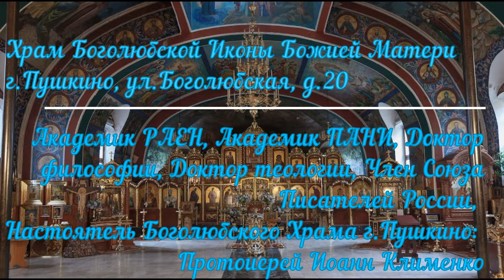Слово Прот.И.Клименко на Усекновение главы Пророка, Предтечи и Крестителя Господня Иоанна,11.09.2022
Проповедь Прот.И.Клименко на Усекновение главы Пророка, Предтечи и Крестителя Господня Иоанна, 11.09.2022

Храм Боголюбской Иконы Божией Матери
г.Пушкино, ул.Боголюбская, д.20

Академик РАЕН, Академик ПАНИ, Доктор философии, Доктор теологии, Член Союза Писателей России,
Настоятель Боголюбского Храма г.Пушкино: Протоиерей Иоанн Клименко